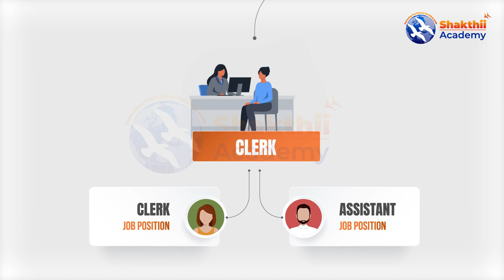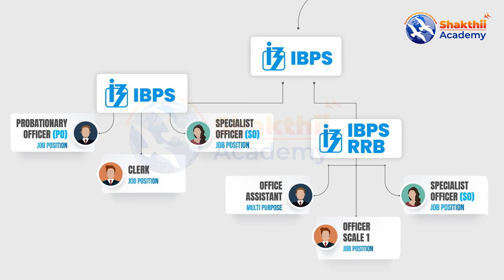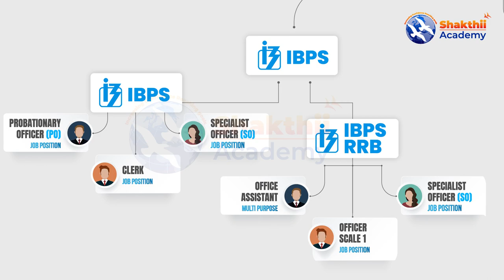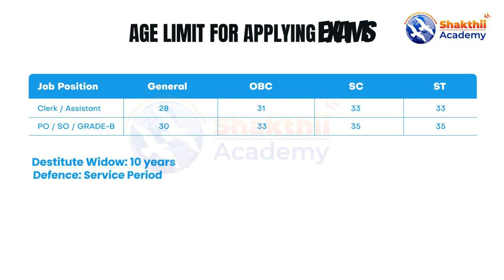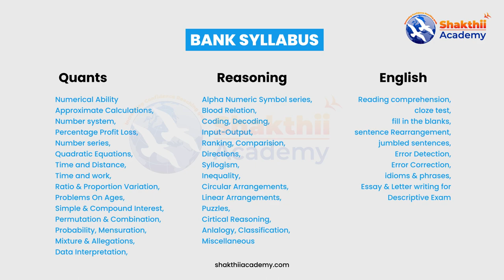Bank Exam Complete Details For Beginners ll SHAKTHII ACADEMY